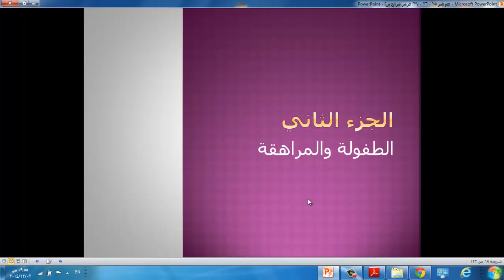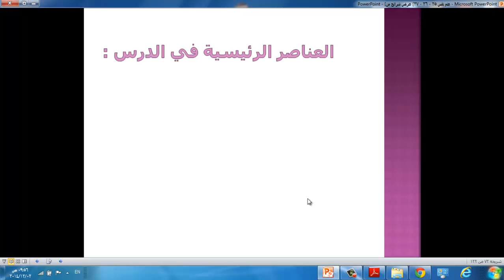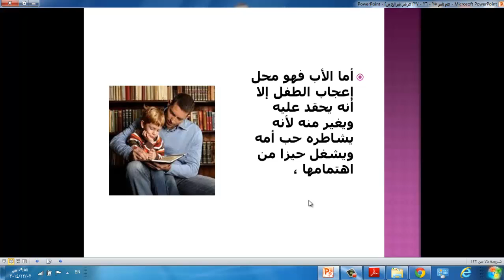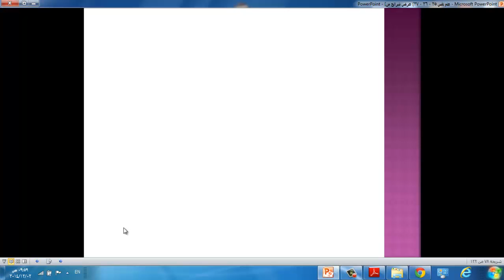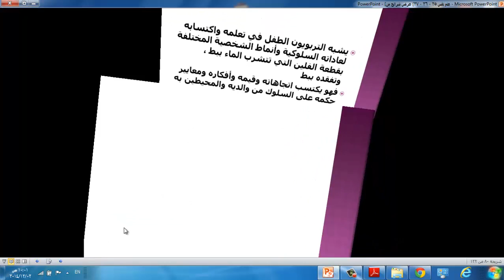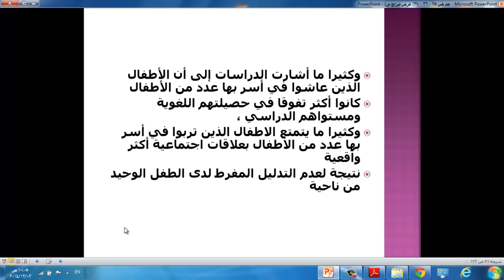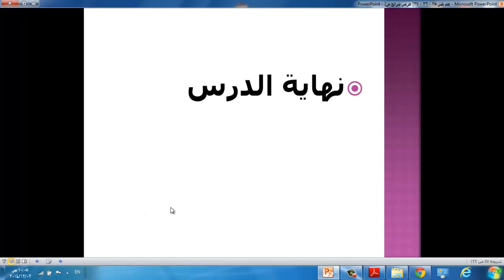علم نفس درس 28 الجزء الثاني الطفولة الوسطى تفاعل الطفل مع والديه